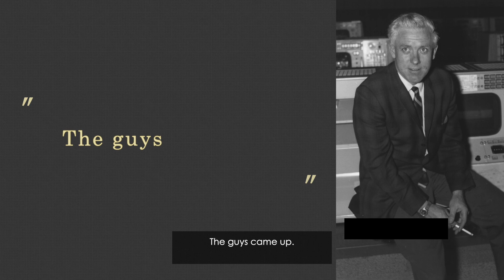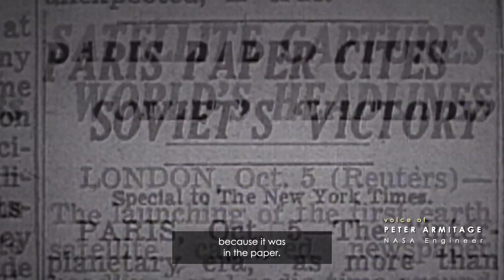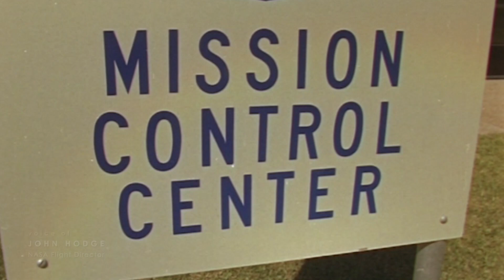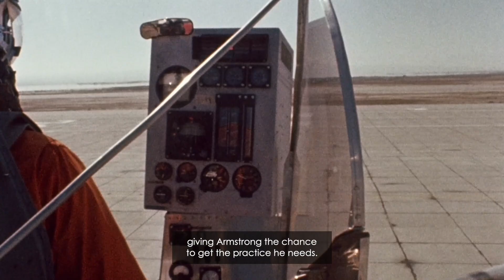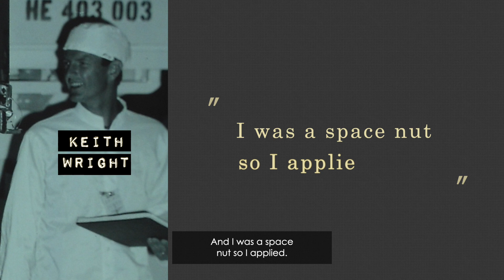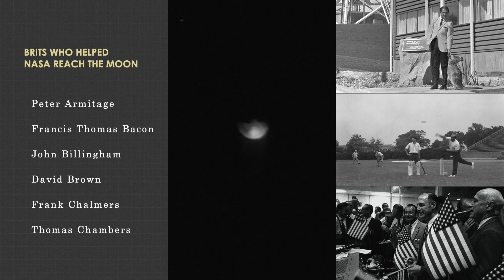Britain's Space Race - How Brits helped land astronauts on the Moon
After World War II many Brits sought new opportunities abroad. This is the story of some of those who helped NASA land astronauts on the Moon.

With thanks to the NASA Oral History Archive, British Pathé, Chocolate Films, Chris Gainor, and Keith Wright, as well as all of the 400,000+ people who contributed to the success of the Apollo Moon landings. Find out more in our Britain's Space Race exhibit at the National Space Centre. Thumbnail credit: NASA